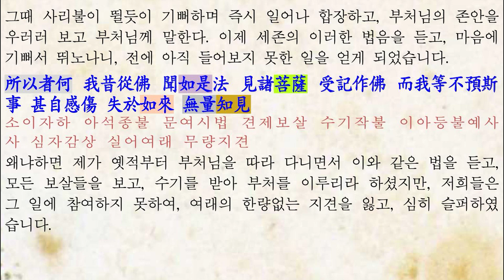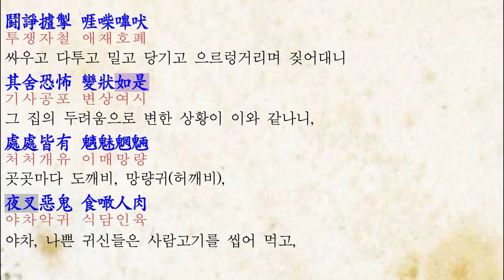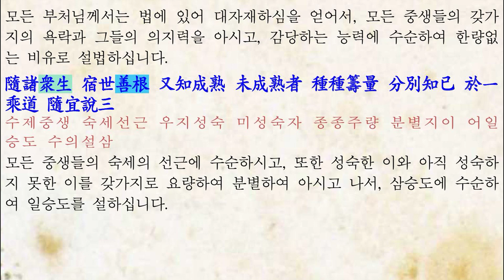우리말 묘법연화경(법화경) 제2권-비유품-신해품